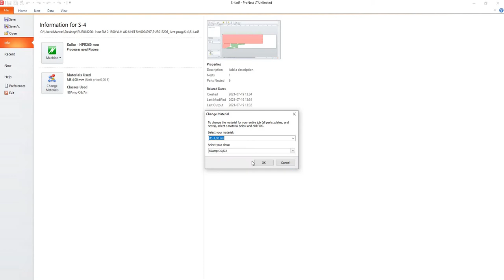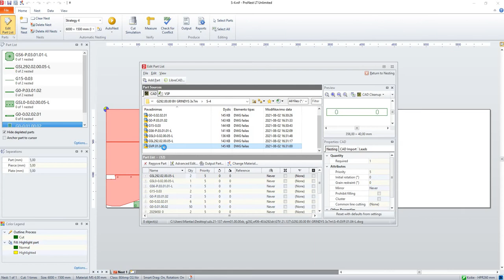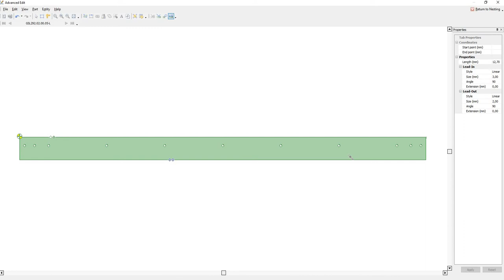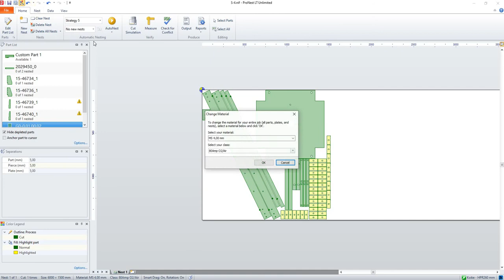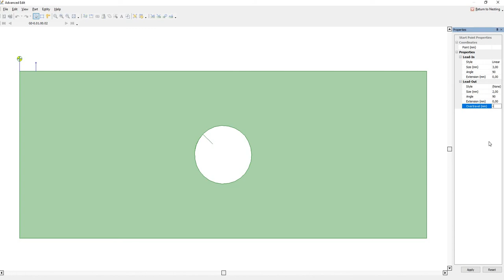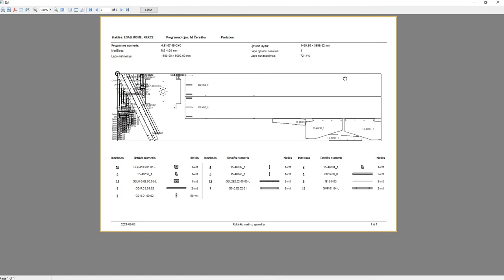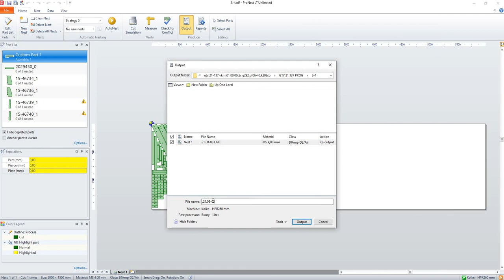ProNest part3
Part nesting using Pronest part 3